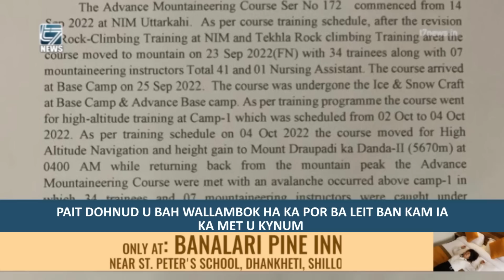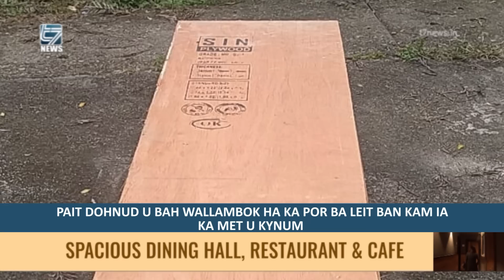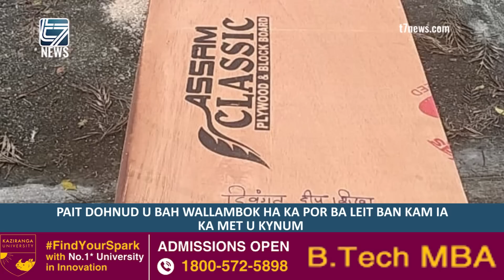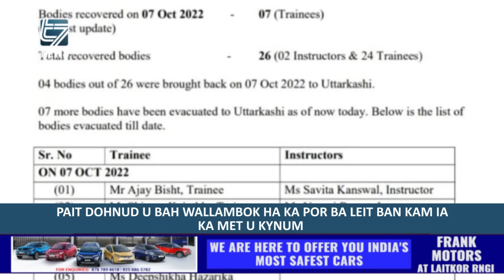PAIT DOHNUD U BAH WALLAMBOK HA KA POR BA LEIT BAN KAM IA KA MET U KYNUM